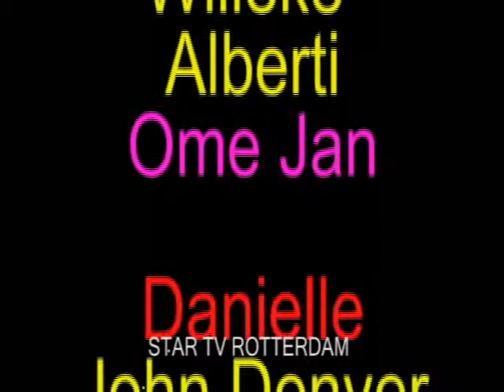talentenjacht finale cafe vreewijk vrijdag 16-12-11 deel 63--80.divx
talentenjacht finale cafe vreewijk vrijdag 16-12-11 deel 63--80
Danielle Willek Alberti Ome Jan
Danielle John Denver Amnies song ???

 startvrotterdam.nl

 ustream
 de  stream naam is
  star-tv-r-dam